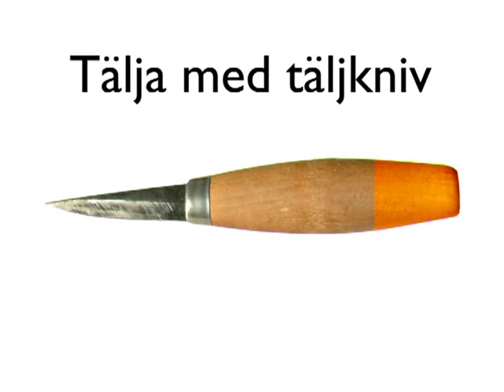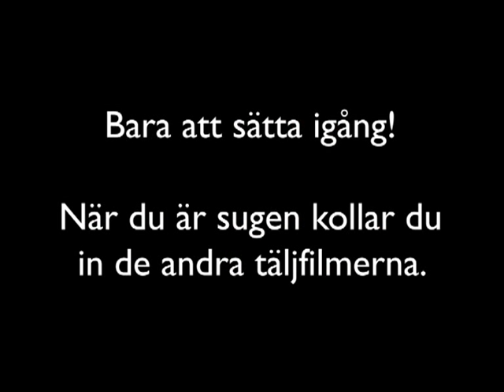Tälja med täljkniv: Saxgreppet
Hur man täljer med "saxgreppet". Det är skönt att kunna tälja med flera olika tekniker, så att man inte blir trött i handen.

vildir.se/verktygsvaggen